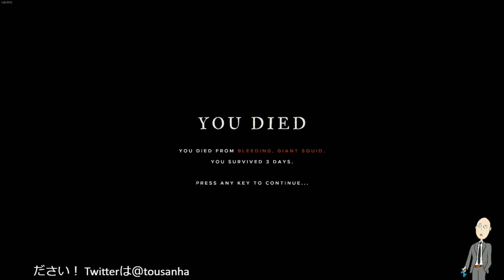#1【サバイバル】父さんの「Stranded Deep」【強ばか】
★最新投稿情報はTwitterで！